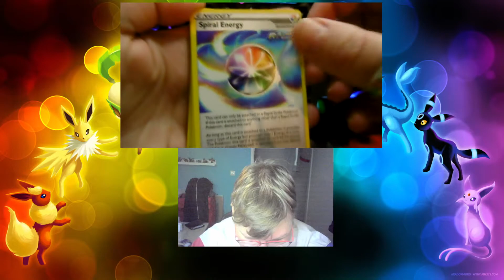CHILLING REIGN UNPACKING|SWORD&SHIELD|DEVI PLAY'S GAMES